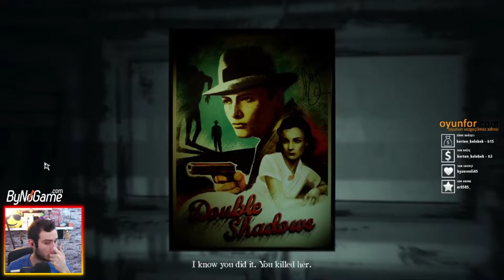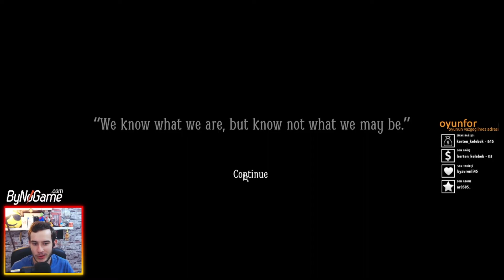KORKU KUŞAĞI | LAYERS OF FEAR 2 | 2. BÖLÜM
Merhaba Ben Levent. Twitch yayınında oynamış olduğum Layers Of Fear oyun unun kaydıdır. Yayınları canlı izlemek için her akşam twitch kanalımıza gelebilirsin. Eğlenceli ve güzel bir video oldu.

İyi Seyirler..
📌Bağış için Denizbank İban;
🤜TR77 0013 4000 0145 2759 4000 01 - Levent Yılmaz

Sistem..
👉 İşletim Sistemi; Windows 10 Pro
👉 Kasa: EVEREST RHİNO 432 600W
👉 Anakart: MSI B250M GAMİNG PRO
👉 İşlemci: İNTEL CORE İ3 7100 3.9/Ghz
👉 Ekran Kartı: MSI GTX 1050 Tİ GAMİNG X 4GB
👉 Ram: 8x2 16 GB DDR4 KİNGSTONE HYPERX BLACK 2400/Mhz
👉 Hdd: 320 Gb HITACHI
👉 Hdd 2: 500 Gb Samsung 7200Rpm
👉 Hdd 3: 150 Gb Toshiba
👉 SSD: 120 GB HYPERX 500 OKUMA - 500 YAZMA
👉 SSD2: 240 GB WD GREEN 545 Speed

Ekipmanlar..
👉 Oyun Direksiyonu; Logitech _DFGT
👉 Mouse - Fare; MSI DS - 1B GAMİNG MOUSE
👉 Klavye; Trust Gxt890 Full RGB - MECHANİC Klavye
👉 Kamera; A4 Tech Pk-910H 1080px FHD
👉 Kulaklık; JBL-C100SI
👉 Mikrofon; Mk-F100tl Condenser Mikrofon

Kullandığım Programlar..
👉 Video Kayıt Ve Ses; Nvidia ShadowPlay
👉 Edit_Render; Adobe Premiere Pro 15 CC
👉 Ses düzenleme 1; Audacity
👉 Ses düzenleme 2; Format Factory
👉 Video Dönüştürme; Any Video Converter
👉 Resimler 1; Adobe Photoshop Elements 7
👉 Resimler 2; Picasa